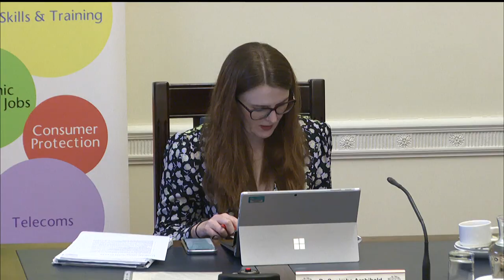Committee for the Economy Meeting Wednesday 27 January 2021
In open session, the Committee discuss a number of items of Committee business.